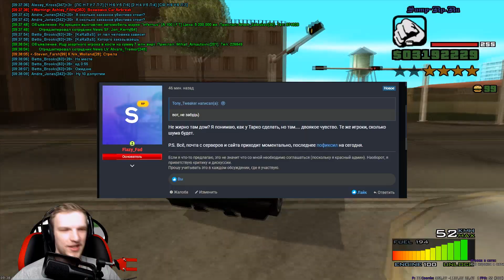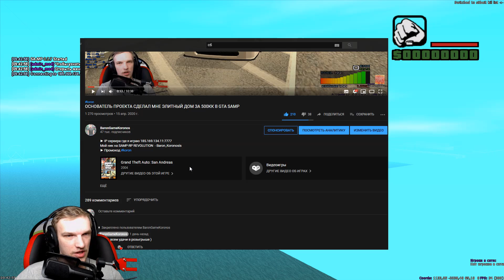ОТВЕТ ОСНОВАТЕЛЯ ПРОЕКТА SAMP-RP ПО УНИКАЛЬНОМУ ДОМУ ЗА 500КК В GTA SAMP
► IP сервера где я играю 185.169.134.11:7777
Мой ник на SAMP-RP REVOLUTION  - Baron_Koronosis